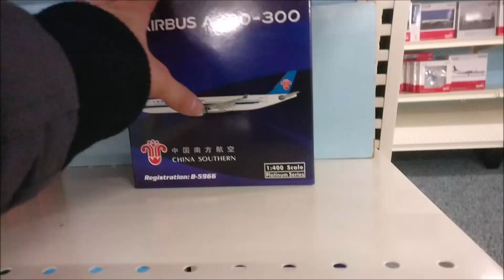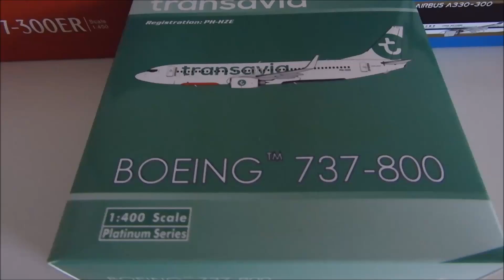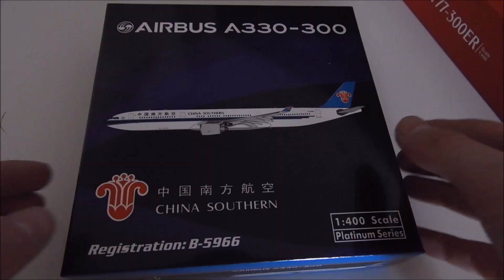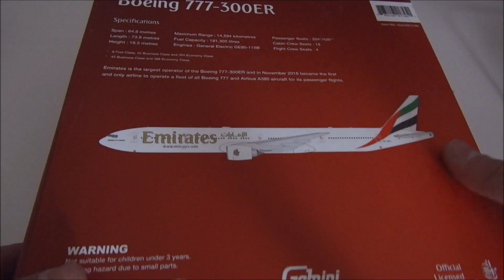Shopping at Aviation Mega Store #6 - Models I've actually flown in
Hey all,
Welcome back a brand new episode of Shopping at Aviation Mega Store! It looks like you quite like this series, so I'm planning to upload  more in the future!

This time I went for 3 models I wanted for a really long time, the models listed below ↓↓

- Transavia Boeing B737-800 PH-HZE Phoenix 1:400
- China Southern A330-300 B-6566 Phoenix 1:400
- Emirates B777-300 A6-ENJ Gemini Jets 1:400

The Transavia and Emirates are quite special for me, because I've flown in those exact aircraft. The Transavia B737 from Zakythos in Greece to Amsterdam and the Emirates B777 from Dubai DXB to Amsterdam as well. I bought the China Southern because